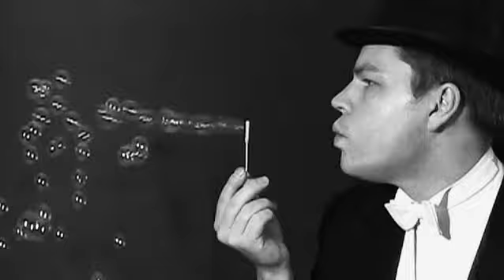Broken (Eskimo Tracks)